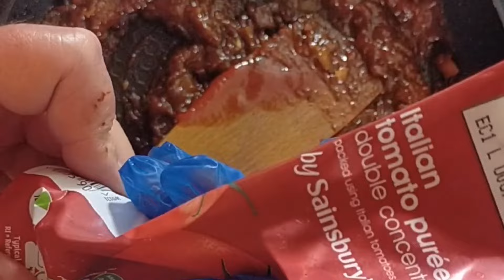Monkey Gland Steak Sauce Recipe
NO MONKEYS WERE USED IN THIS RECIPE

There is a little story about Monkey Gland Steak, when I was a Naive 15 year old growing up in Africa ,
 The Owner of the company I worked at told me he had Monkey Gland Steak at a Local restaurant, I was so shocked he would have eaten a Monkey Gland, I was heartbroken about this and for 3 years I believed him, it was only the day I left he told me Monkey Gland Steak is just the Sauce how relieved I was, he was the BEST boss I have EVER worked for.

Ingredients
2 Beef Frying Steak
1 Large Chopped Onion
Seasoning to taste
1/4 Cup of Sweet Pickle
1 Heaped Teaspoon Garlic Paste
1 Teaspoon Ginger Paste
1 Heaped Teaspoon Dijon Mustard
2 Tablespoon Dark Soy Sauce
2 Tablespoon Worcestershire Sauce
2 Tablespoon Tomato Ketchup
1 Tablespoon Tomato Puree
1 Cup of Beef Stock
Oil for Frying Steak and Onions
Method
Make a couple of shallow cuts into the Steak
Add 1 Tablespoon of Oil to frying Pan
Gently fry the steak fry until the steak has some colour
Remove and set aside depending on how you Like your steak
( I cooked my steak in the oven for 30 mins to ensure it was tender just add some water and drain when ready to serve the steak)
Gently fry the Chopped Onions until Golden then remove until your ready to make the sauce

Return the Onions to the Frying Pan
Add the sweat Pickle Mix Well
Add the Garlic and Ginger Paste Mix Well
Add the Dijon Mustard and Mix Well
Add The Soy Sauce and Worcestershire Sauce Mix Well
Add the Tomato Ketchup Mix well
Add The Tomato Puree and mix
Add 1 Cup of Beef Stock mix well
PLEASE TASTE THE SAUCE IF REQUIRED ADD 1 to 2 Tablespoons of Runny Honey
allow to Simmer
Serve up the Steak with Chips or Mash with Garden Peas
pour over the Monkey Gland Sauce